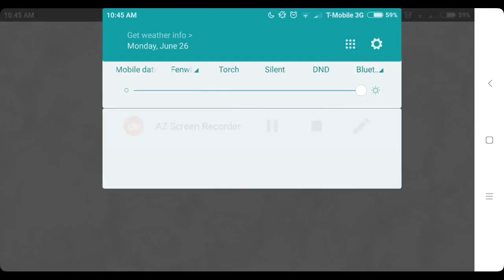AZ Phobos Forlorn Hope 6 26 2017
Easy Phobos on FH.  Left ~200k on core, missed the hard shock